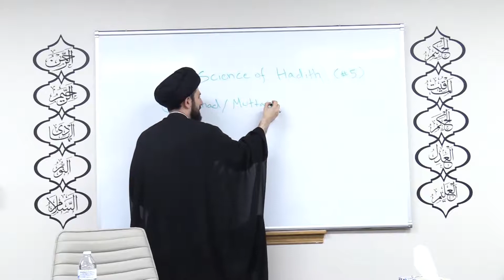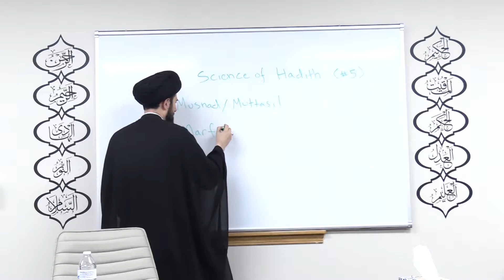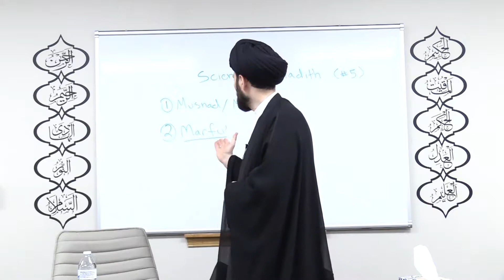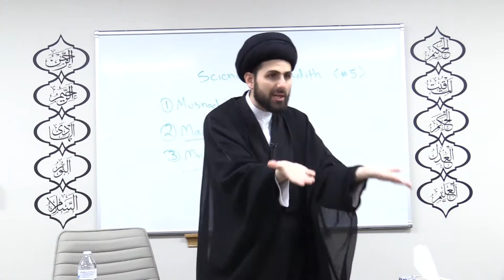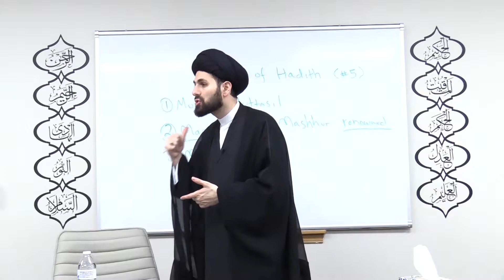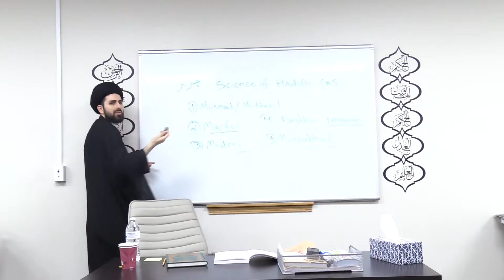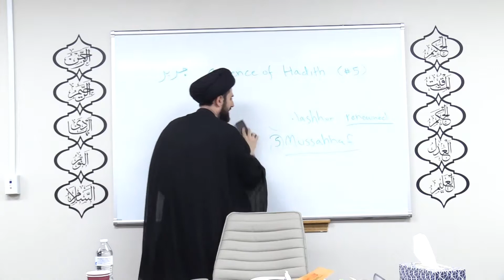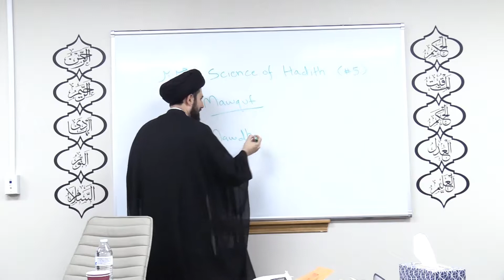5- Science of Hadith - Types of Sanad/Chain - Sayed Mohammad Baqer Qazwini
Science of Hadith, offered in 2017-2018, is now available to take online at Al-Hujjah Islamic Seminary. The first five classes are available to view as a demo to get an idea of how the course is instructed.